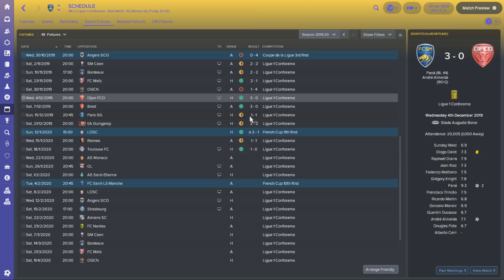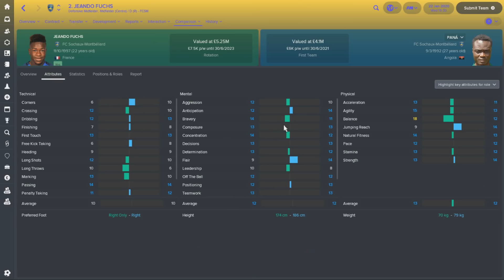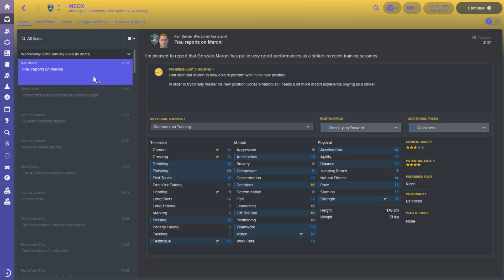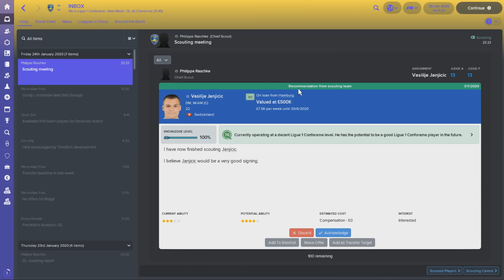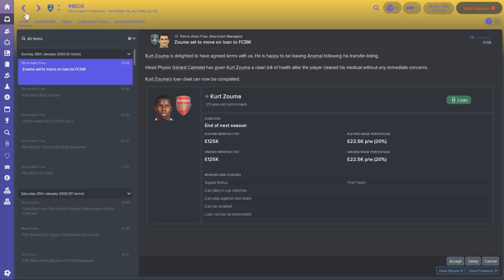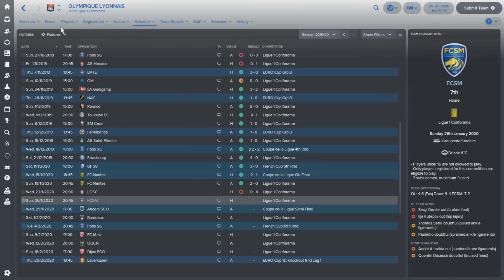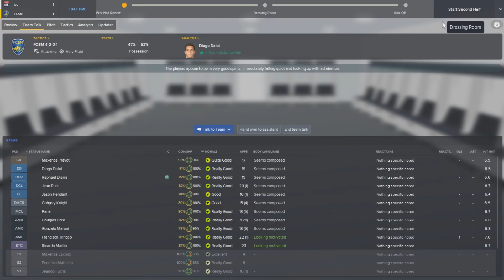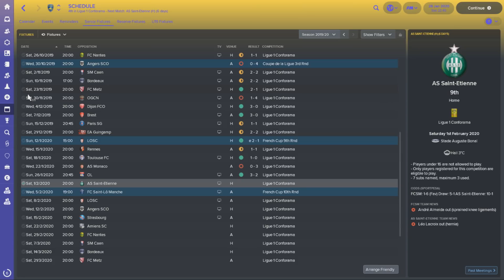FC Sochaux - Episode 25: Huge Double Header FM18 | Football Manager 2018 Lets Play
Welcome back to episode 25 of our Football Manager 2018 lets play with FC Sochaux!